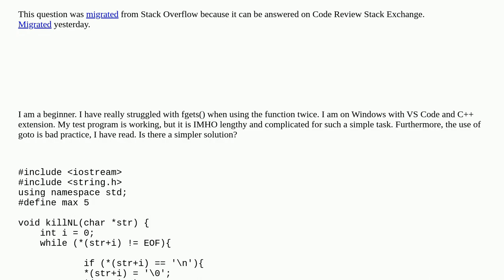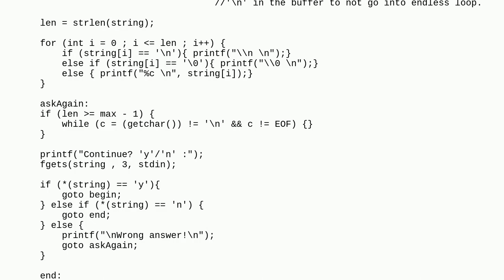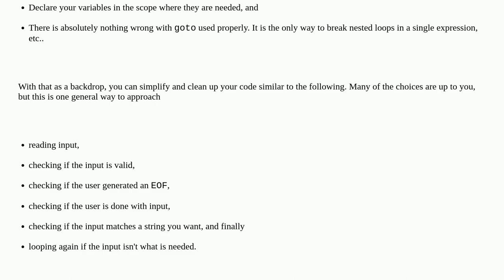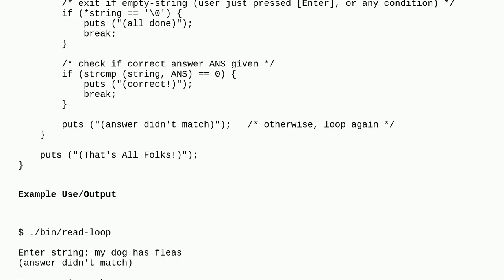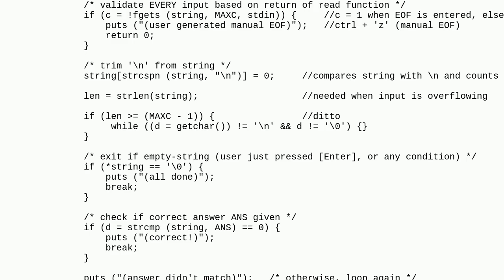Codereview: Calling fgets() twice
Calling fgets() twice

A special thanks goes out to the community

  c++ c